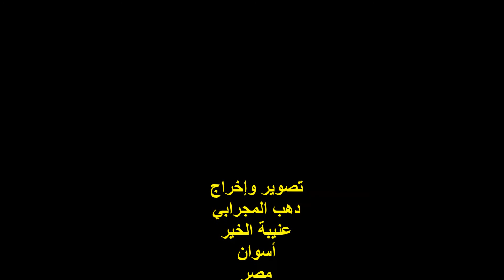حفل القيثارة / رابية أحمد الجزء الأول / مكتبة مصر الجديدة / الأحد 4/3/2018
التوصيف :
أمسيةٌ فنيةٌ
حفل القيثارة / رابية أحمد
الفرقة الفنية بقيادة المايسترو / مصطفى سند
الفقرة الأولى للقيثارة / رابية أحمد
المكان :
14 شارع العروبة / أمام قصر البارون
مصر الجديدة / القاهرة ..
الزمان : الأحد 4/3/2018
تصوير وإخراج :
دهب المجرابي ..
عنيبة الخير ..
أسوان ..
مصر